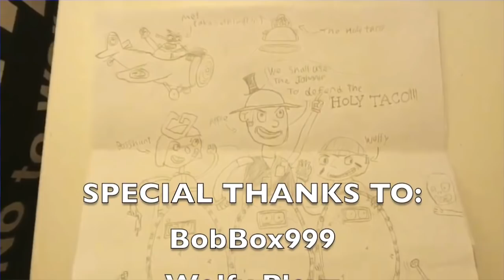ULTIMATE BLING JOHNNY FORT (feat. Wolfy Playz and BobBox999) - Plants vs Zombies: Garden 2